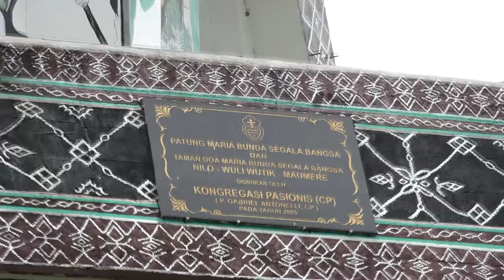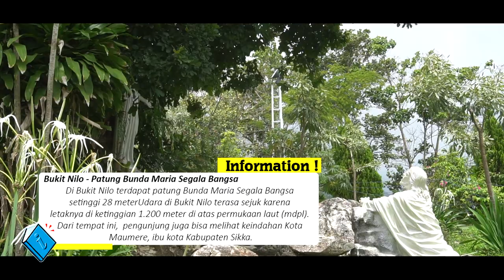Patung Setinggi 28 Meter, Bukit Nilo - Bunda Maria Segala Bangsa Maumere - Flores - NTT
Nusa Tenggara Timur ( NTT ) Memiliki keanekaragaman Wisata Alam, Wisata Budaya, Wisata Rohani Yukk Untuk teman - teman silahkan menjelajah Nusa Tenggara Timur. Jangan lupa di shere...